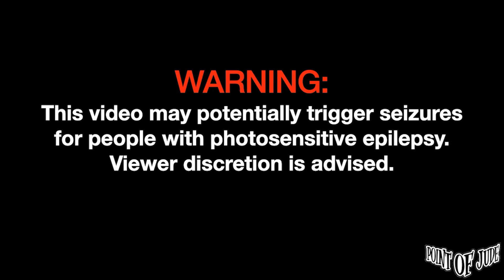Zild Duwag [Live at Social House - Full Song] (High Quality)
Zild Duwag [Live at Social House January 28, 2023 - Full Song] (High Quality)